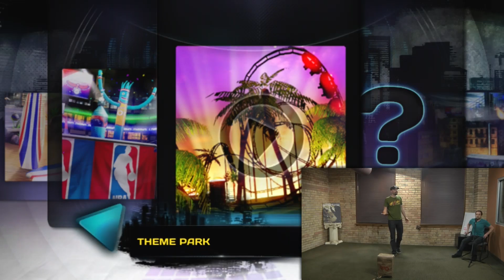Super Replay Showdown 2015 - Week 2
Game Informer editors face off in the second week of deadly and random gaming competitions to determine an upcoming Super Replay of the winner's choice.